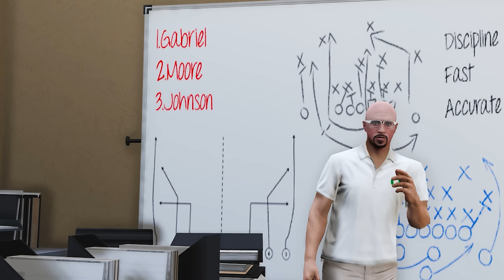Can I become the #1 QB in College Football?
Inspired By: TeeTop & Bordeaux